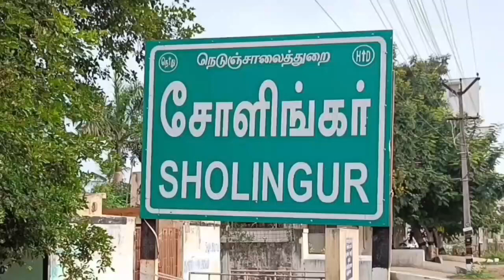RANIPETTAI DISTRICT SHOLINGUR TEMPLE FESTIVAL OFFICIALS INSPECTION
மாட வீதிகளில் ஆய்வுசோளிங்கர் லட்சுமி நரசிம்மர் கோயில் பிரம்மோற்சவம் முன்னிட்டு  சுவாமி வீதியுலா செல்லும் சாலைகளை சீரமைப்பது குறித்து அதிகாரிகள் ஆய்வு...

ராணிப்பேட்டை மாவட்டம் 108 திவ்ய தேசங்களில் ஒன்றான சோளிங்கர் அருள்மிகு லட்சுமி நரசிம்ம ஸ்வாமி திருக்கோவிலில் வருடாந்திர சித்திரை தேர்திருவிழா வரும் 26 தேதி யோக நரசிம்மர் கோவிலில் கொடியேற்றதுதுடன் தொடங்குகி மே மாதம் 9 ந்தேதி பிரம்மோற்சவம் நிறைவடைகிறது. தினசரி காலை மாலை நேரங்களில் உற்சவர் பக்தோசிப்பெருமாள்  சிறப்பு அலங்காரத்தில் பல்வேறு வாகனங்களில் எழுந்தருளி நான்கு மாட வீதிகளில் பக்தர்களுக்கு அருள் பாலிக்கிறார்..இதில் முக்கிய நிகழ்வான  திருத்தேர் திருவிழா மே 2 ந்தேதி நடைபெறுகிறது. இந்நிலையில் சுவாமி வீதியுலா செல்லும் நான்கு மாட வீதிகளில் நகராட்சி நிர்வாகம் மற்றும் கோவில் நிர்வாகத்தினர் ஆய்வு செய்தனர். ஆய்வின்போது, தேர் நிறுத்தப்பட்டுள்ள இடம் எதிரே இருக்கும்  உயரமாக அமைக்கப்பட்டுள்ள சாலையை  தேர் செல்லும் வகையில் சமன் செய்வது, மற்றும் மாட  வீதிகளில் சேதமடைந்துள்ள சாலைகளை சீரமைப்பது குறித்து ஆலோசனை செய்யப்பட்ட பின்னர் இதற்கான பணிகள் மேற்கொள்ளப்படும்  என அதிகாரிகள் தெரிவித்தனர்